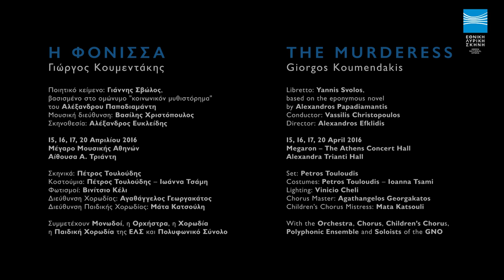THE MURDERESS BY GIORGOS KOUMENDAKIS - ACT1 - excerpt 2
Giorgos Koumendakis
The Murderess

Libretto: Yannis Svolos, based on the eponymous novel by Alexandros Papadiamantis

15, 16, 17, 20 April 2016
Megaron - The Athens Concert Hall – Alexandra Trianti Hall

Conductor: Vassilis Christopoulos
Director: Alexandros Efklidis
Set: Petros Touloudis
Costumes: Petros Touloudis – Ioanna Tsami
Lighting: Vinicio Cheli
Chorus Master: Agathangelos Georgakatos
Children’s Chorus Mistress: Mata Katsouli

Frangoyannoù (The murderess):
Irini Tsirakidou (15,17/4)
Julia Souglakou (16, 20/4)
Maroussό:
Elena Kelessidi (15,17/4)
Georgia Eliopoulos (16,20/4)
Ioassaf:
Tassos Apostolou
Delcharό: Marilena Striftombola (15, 17/4)
Zoe Kappou (16, 20/4)
Yannis Perivolas:
Kostis Rasidakis (15, 17/4)
Kostis Mavrogenis (16, 20/4)
Yannoù Ines Zikou (15, 17/4)
Eleni Davou (16, 20/4)
Xenoula's Mother:
Evdokia Hadjioannou
First Police Officer:
Nikos Stefanou (15, 17/4)
Dimitris Nalbantis (16, 20/4)
A magistrate:
Vangelis Maniatis (15, 17/4) Nikolaos Karagiaouris (16, 20/4)
Second police officer/ Assessor:
Dimitris Nalbantis (15, 17/4)
Charalambos Velissarios (16, 20/4)
Kriniό Niki Chaziraki (15, 17/4) Zenia Argenti (16, 20/4)
Toula:
Dimitra Kotidou (15, 17/4)
Evita Chioti (16, 20/4)
Myrsouda:
Theodora Baka (15, 17/4)
Miranda Makrynioti (16, 20/4)
A doctor:
Dionyssis Tsantinis
Amersa:
Ines Zikou (15, 17/4)
Konstantis:
Lamenting women
Polyphonic Ensemble):
Irini Derebei
Maria Melachrinou
Martha Mavroidi
Ioanna Forti
Musical Ensemble: Kostas Raptis (bayan)
Guido de Flavis (alto saxophone)
George Kalogeropoulos (percussion)

An important milestone for contemporary Greek music, a moment of historic significance for the GNO. Giorgos Koumendakis’ The Murderess, a new opera by a Greek composer, causes a stir, managing to become both an artistic and box office success. Staying true to the spirit of the original text, Koumendakis created a new musical space for Frangoyannoù, the archetypical operatic heroine, to exist in. His story is set somewhere in between the divine and the human, influenced by the Greek folk tradition. Due to high public demand Frangoyannoù’s extraordinary story will be repeated in Αpril of 2016, on the rotating stage of Athens Concert Hall’s, Alexandra Trianti Hall.

In his Murderess, the distinguished Greek composer, Giorgos Koumendakis, attempted to convey the landscape of the heroine’s soul, in complete alignment with the spirit of Papadiamantis' novel, while at the same time creating an unanticipated universe of music, unravelling his personal language.

The music of Koumendakis does not attempt to recreate the historic period of Papadiamantis’s work, but rather seeks to an “inner revival” of the soul of Frangoyannoù herself. The composition follows every step of the murderess, sometimes exposing her mental state and sometimes plunging into the dismal and sunless underground pathways of her psyche. Sometimes she looks at the world straight in the eyes and sometimes she is lost in daydreaming. There are moments we sense the endless loneliness experienced by Frangoyannoù and there are times that sarcasm releases some steam, decompressing thus the tense plot.